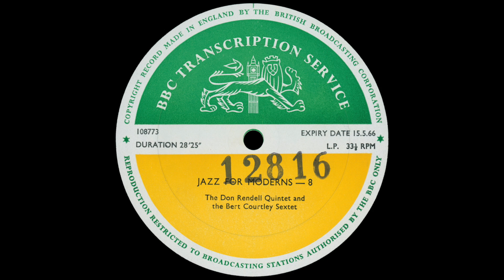BBC 'Jazz For Moderns' #8 | 05 Frankincense - The Don Rendell Quintet *GRAHAM BOND*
Digitally Transferred, Restored and Remastered by Sean Perkins for Pumpgate Music. If interested in the use of these tracks for commercial releases, please message me directly.

RELEASE TITLE: Jazz For Moderns - 8
LABEL: BBC Transcription Service
MATRIX: 108773
RELEASE YEAR: 1962
EXPIRY DATE: 15.5.66
INTRODUCTION: Steve Race
PRODUCER: Terry Henebery

TRACKS:

B1 'Jazz For Moderns' Theme - Intro
B2 In A Very Close Vein (Bert Courtley)
B3 Get On The Right Track Baby (Titus Turner, Ray Charles)
B4 Bring Back The Burch (Graham Bond)
B5 Frankincense (Don Rendell)
B6 Test Your Karadym* (Pete Baker)
B7 Manumission (John Burch)
B8 Blues For Jumbo (Bert Courtley)

*Exact spelling unknown

PERSONNEL: *In order of introduction

'The Bert Courtley Sextet' (Tracks B2, B3, B6, B8)

Gordon Beck (Piano)
Dave Willis (Bass)
Pete "Ginger" Baker (Drums)
Bert Courtley (Trumpet)
Dick Heckstall-Smith (Tenor Sax)
Kathleen "Kathy" Stobart (Tenor Sax)

'The Don Rendell Quintet' (Tracks B4, B5, B7)

Don Rendell (Tenor Sax, Soprano Sax)
Graham Bond (Alto Sax)
Johnny Burch (Piano)
Tony Archer (Bass)
Ted Pope (Drums)

BROADCAST INFO for The Don Rendell Quintet (and assumed for The Bert Courtley Sextet):

Broadcast in 1962 from the BBC Maida Vale Studios